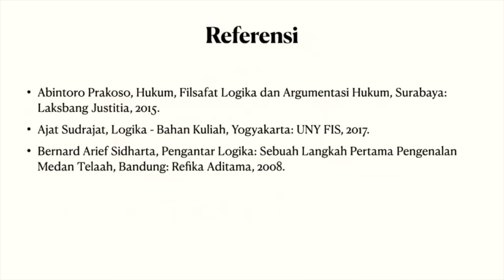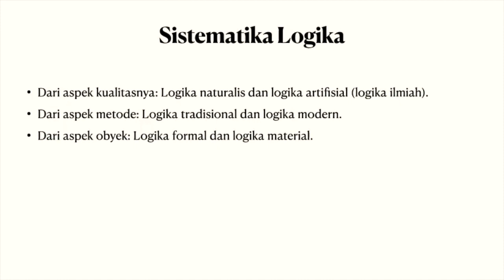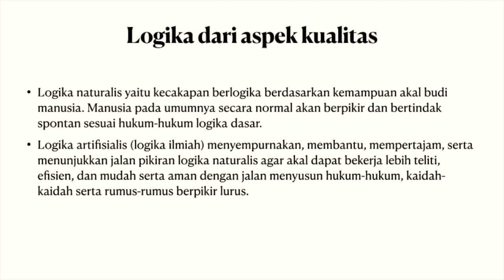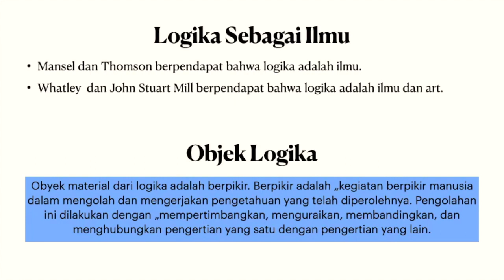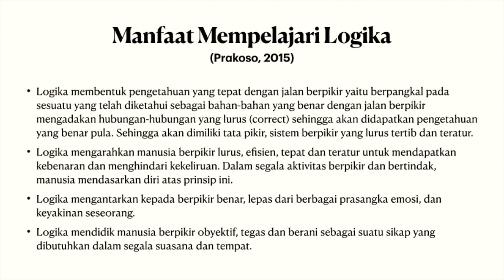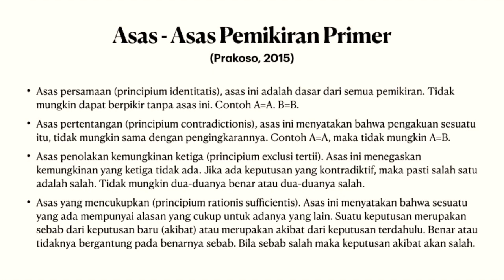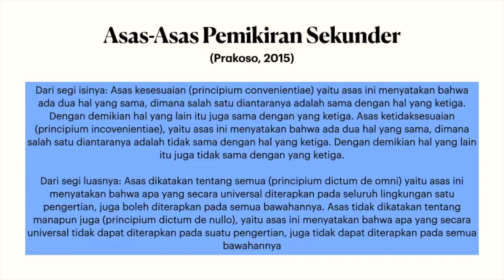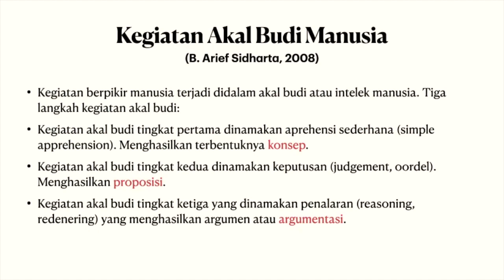Penalaran Hukum 2: Logika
Materi video pembelajaran ini merupakan kelanjutan seri matakuliah penalaran hukum. Pada tayangan ini menghadirkan pembahasan tentang apa itu logika secara ringkas. Semoga bermanfaat, terutama bagi adik-adik mahasiswa yang sementara mempelajari penalaran hukum.

Dr. Wenly R.J. Lolong, S.H., M.H., C.L.A.
Prodi Ilmu Hukum FIS Universitas Negeri Manado